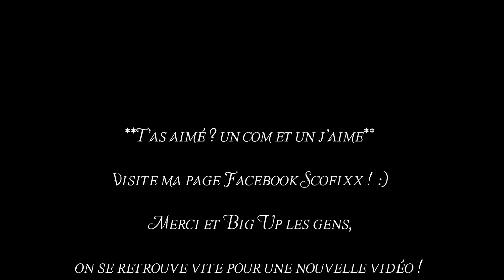Et si je proposais 10 Règles dans Call of Duty ?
**Tu as aimé ? un com + un jaime !** Merci a tous :)

Pensons nous qu'on joue tous comme un pro sur les FPS ?
Si on respectais des règles à suivre, on jouerais mieux que l'on croit. ;)

Pour illustrer 2 MME dans Standoff sur BO2